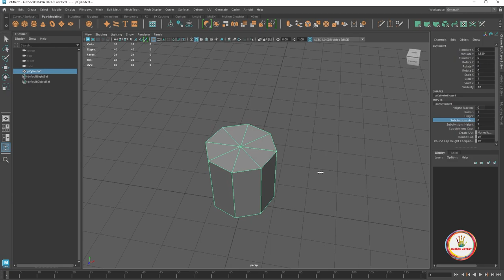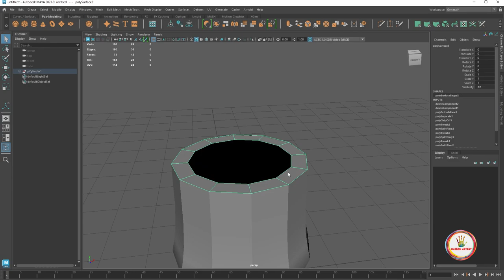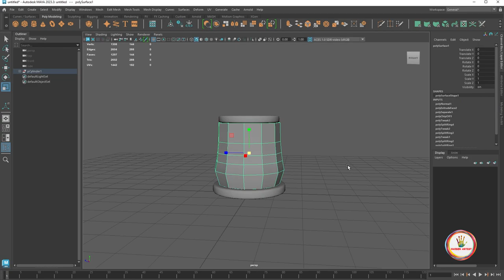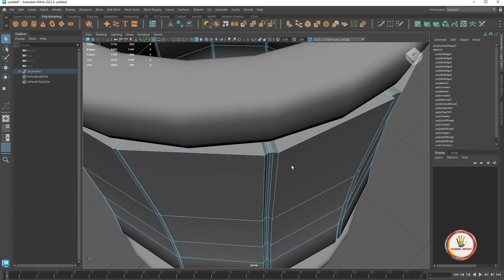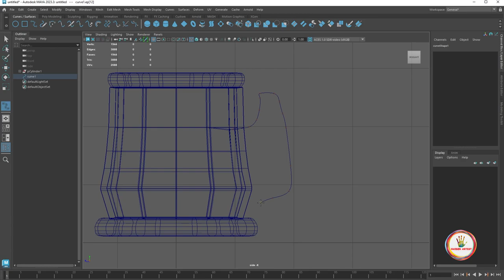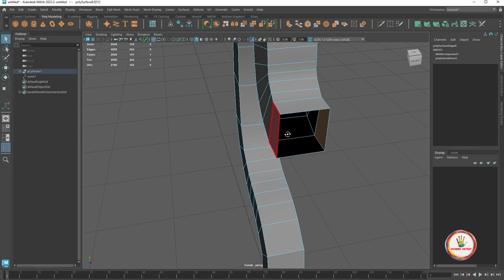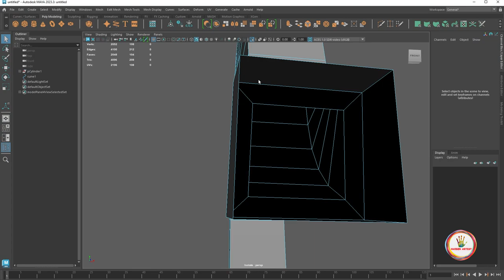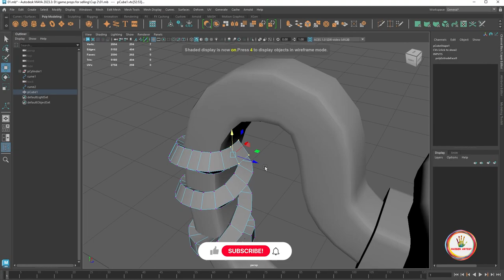Cup Modeling Maya for beginners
Here we create game assets using various software like Autodesk Maya, Mudbox, Zbrush, Substance Painter, Substance Designer, Unity, Unreal Engine, etc

I’ll try to help you in every way I can.

🔰 Complete Introduction to Basic UV Mapping in Autodesk Maya